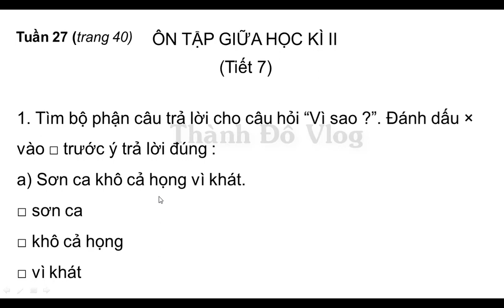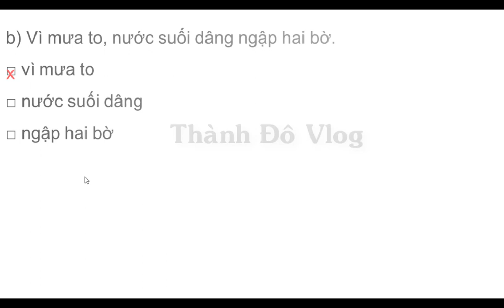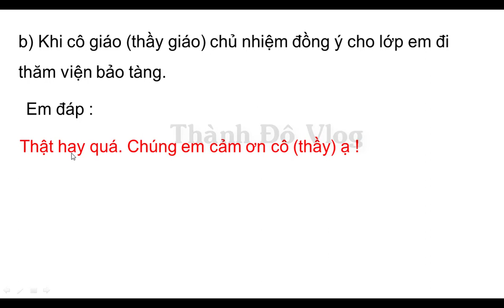VỞ BÀI TẬP TIẾNG VIỆT LỚP 2 TẬP 2 TUẦN 27 TRANG 40 ÔN TẬP GIỮA HỌC KÌ 2 TIẾT 7